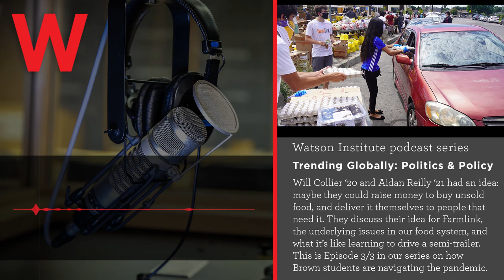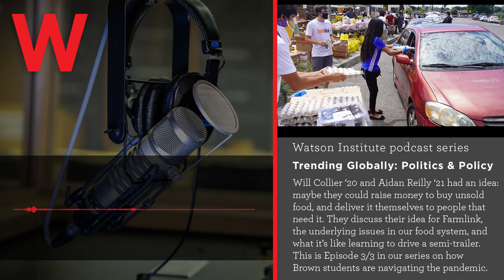Trending Globally: Connecting Farmers and Food (Even If They Have to Drive the Trucks Themselves)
After reading about how supply chains were disrupted by the pandemic, and how American farmers were suddenly left with food they couldn’t sell, Will Collier ‘20 (Architecture and Economics concentrator) and Aidan Reilly ‘21 (Political Science and Government concentrator) had an idea: maybe they could raise money to buy the food, and deliver it themselves to people that needed it.

So in the midst of the pandemic they founded Farmlink, which to date has delivered over 10 million pounds of unsold produce to food banks across Southern California. And while their idea was borne out of this current crisis, it has grown into something far bigger than emergency relief.

This episode is the third in our series on how Brown students are navigating the pandemic. Will and Aidan discuss how they came up with the idea for Farmlink, the underlying issues in our food system that have made Farmlink so impactful, and what it’s like learning to drive a semi-trailer.

Photo credit: Owen Dubeck